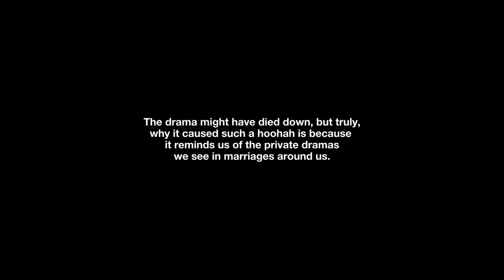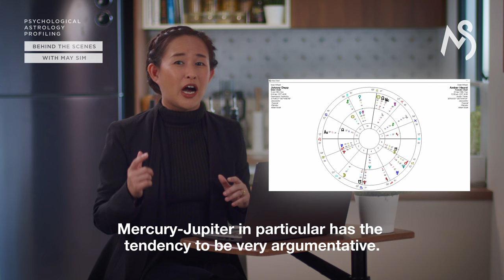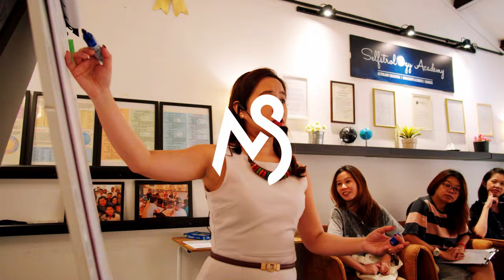Johnny & Amber: What REALLY Went Wrong | The May Sim Perspective | Psychological Astrology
[This episode was filmed back when Johnny Depp and Amber Heard trials were at the peak of their drama]

Hollywood couple Johnny Depp and Amber Heard were featured in a series of high-profile court hearings and disputes, over a breakdown in their marriage with shocking stories of domestic violence and abuse.

However, in this video, I won't be discussing the sordid details of what they said in court or any of the blame-game drama...

Instead, I'll like to take a deeper look into both their psychological astrology profiles to see:
- What their individual temperaments are like
- What might have caused the triggers of their behaviours and actions
- What could have been a positive outcome for a fulfilling and supportive marriage

Taking the example and experience of what seemed to be a breakdown in the marriage of two individuals, what are the lessons that we can all draw from them?

Especially when it comes to communications - how can you as couples in a relationship be able to work out your differences in perspectives?

ABOUT MAY SIM
May is a renowned Western astrologer in Singapore who has been studying, teaching and practising professionally for the past 16 years - being invited to guest speak on numerous occasions at multiple governments, C-level events on explaining world patterns, trends, and where the world will go, what events will unfold, having students from 26 countries around the world studying and practising professional astrology, and having invented her very own Psychological Astrology profiling system, May's passion is to impact lives around the world through bringing understanding and empowerment for people to live their lives and make a change to the world as they were meant to.

Johnny Depp & Amber Heard: What REALLY Went Wrong | The May Sim Perspective | Psychological Astrology